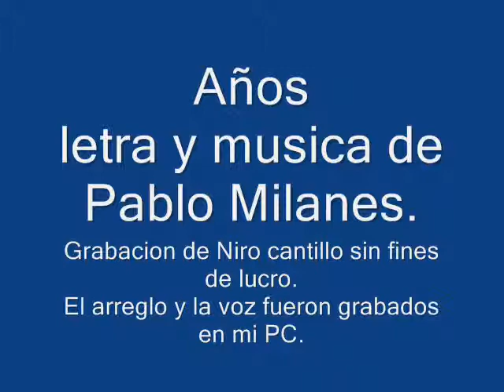Años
cancion de Pablo Milanes
Interpretada por Niro Cantillo.
Arreglo N.Cantillo